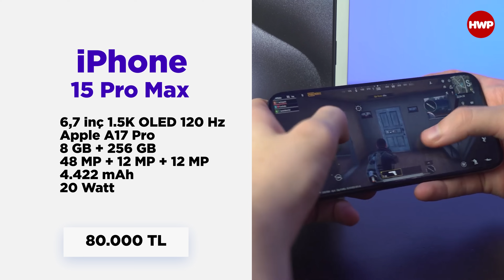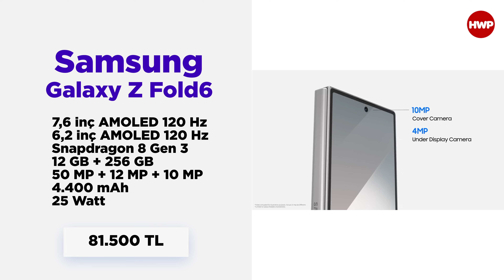50.000 TL ÜZERİ EN İYİ TELEFONLAR (AĞUSTOS 2024)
Ülkemizde 10.000 TL altı fiyatla satılan telefonları listeledik. 2024 Ağustos ayına ait güncel fiyatlar ile yaptığımız listede telefonların resmi garantili olarak satılan en uygun fiyatları dikkate alınmıştır.

50.000 TL ÜZERİ EN İYİ TELEFONLAR (NİSAN 2024)
Samsung Galaxy Z Flip6
HONOR Magic6 Pro